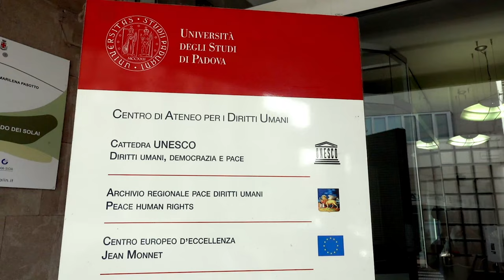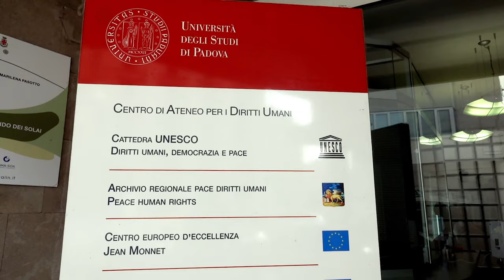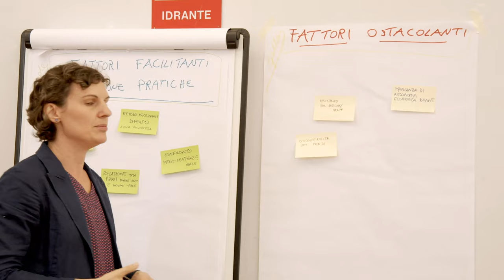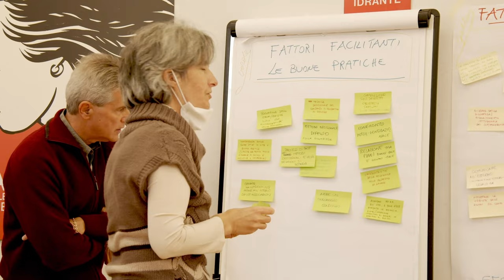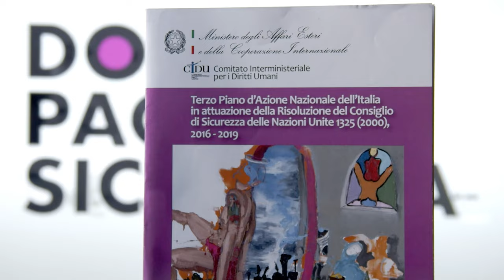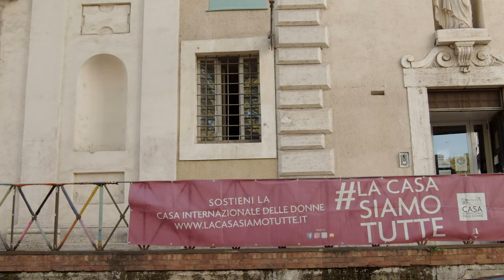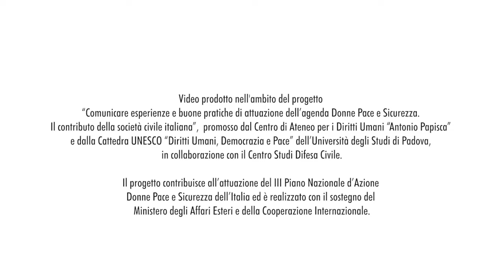2 Donne Pace e Sicurezza: le buone pratiche delle organizzazioni della Società Civile Italiana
Il video racconta le esperienze e le buone pratiche della Società Civile italiana sul tema Donne Pace e Sicurezza, attraverso la voce di rappresentanti di organizzazioni della Società Civile attive sul campo con progetti che promuovono la parità di genere, l’empowerment e la partecipazione femminile, i diritti umani delle donne.

È il secondo di tre video divulgativi prodotti nell’ambito del progetto “Comunicare esperienze e buone pratiche di attuazione dell’agenda Donne Pace e Sicurezza. Il contributo della società civile italiana”, promosso dal Centro di Ateneo per i Diritti Umani “Antonio Papisca”, Cattedra UNESCO “Diritti Umani, Democrazia e Pace” dell’Università degli Studi di Padova, in collaborazione con il Centro Studi Difesa Civile di Roma.
La realizzazione di questi video si inserisce in un percorso di formazione e sensibilizzazione, avviato nel 2018 con il progetto “Donne Diritti Umani e Processi di Pace”, e realizzato in attuazione del III Piano Nazionale d’Azione Donne Pace e Sicurezza dell’Italia, con il sostegno del Ministero degli Affari Esteri e della Cooperazione Internazionale (MAECI).